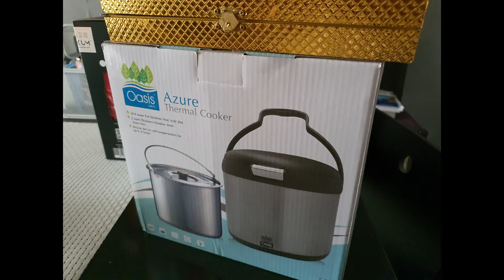VLOG | Unboxing Raya gift by HLMT & HLA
Gift by HLA & HLMT bosses... Thanks a lot...